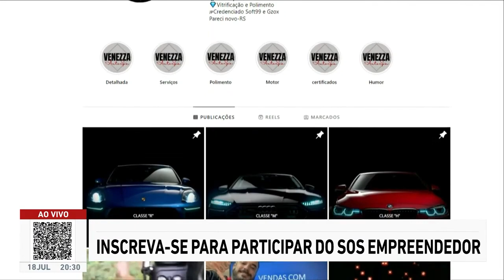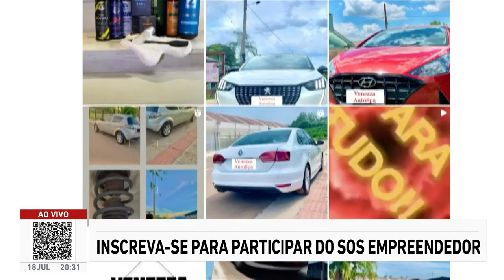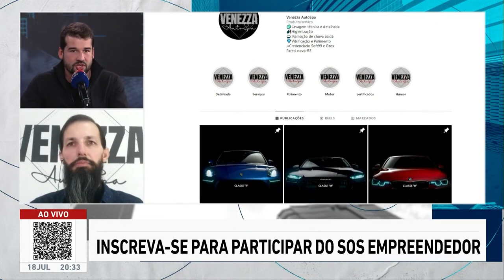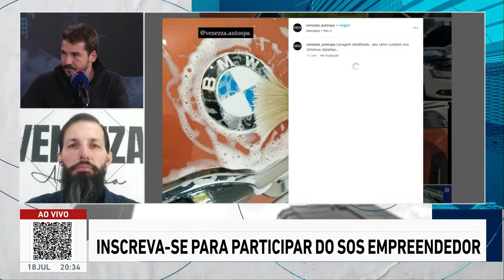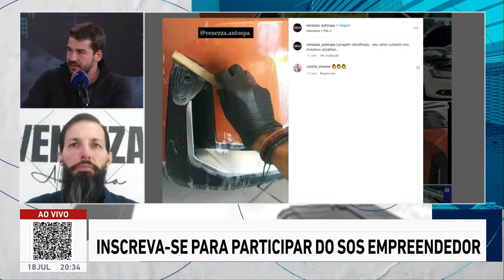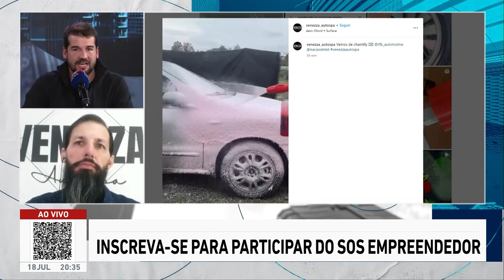FIDELIZAR para EXPANDIR? Bruno Nardon dá DICAS para otimização de AUTO SPA I SOS EMPREENDEDOR